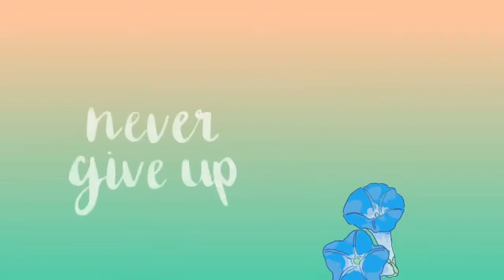How the Histamine Bucket Works - Histamine Hangout Topic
Hi guys! We are going to try this one again this week. The basis of understanding Histamine Intolerance comes from understanding the histamine bucket. From there we can hopefully work towards how the Histamine levels in the bucket are affected by various root causes. Come hang out, get to know other people that are dealing with chronic conditions that might be causing histamine issues.